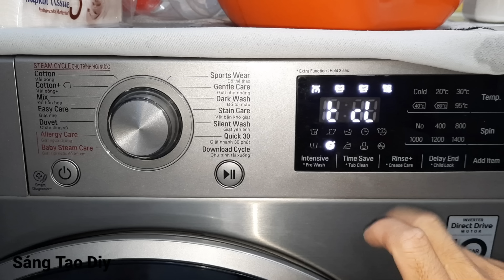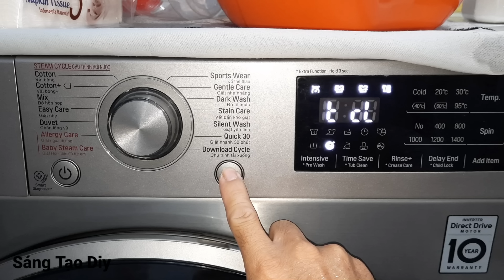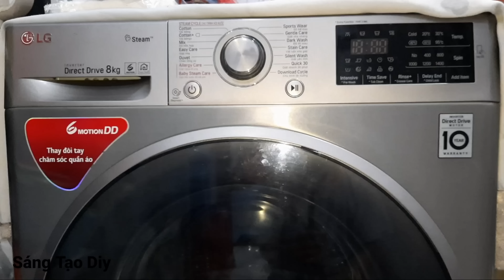Hướng Dẫn Cách Vệ Sinh Máy Giặt Lòng Ngang LG Đơn Giãn Tại Nhà Ai Cũng Tự Làm Được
Để quay được video nay mình đã để máy giặt bẩn đến 6 thang mới vệ sinh , nay đã hy sinh 1 cái áo con mình nhưng ko sao miễn sao có video cho mấy bạn xem là được

Sáng Tạo Diy chúc các bạn thành công